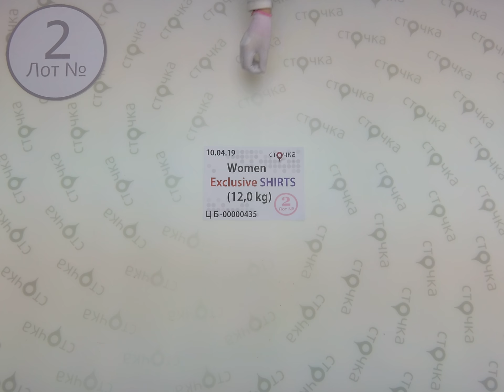Women Exclusive SHIRTS 2, секонд хенд одежда оптом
Women Exclusive SHIRTS  (Лот №2)
Женские рубашки (секонд хенд)
Страна: Англия + Германия
Демисезон
Цена за кг.: 8.52 евро
Цена за мешок: 102.24 евро
Цена за ед.: 1.04 евро